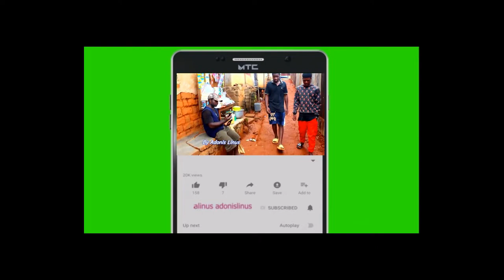Testam_Love&Hate Comedy ft Bruzz Man,Emerencia,Adonis Linus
we don't taste EVERYTHING